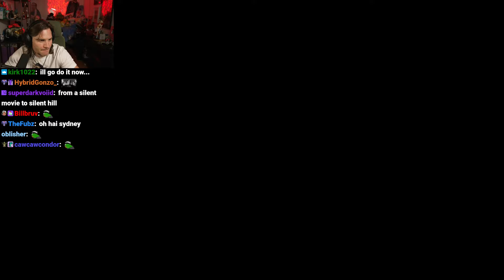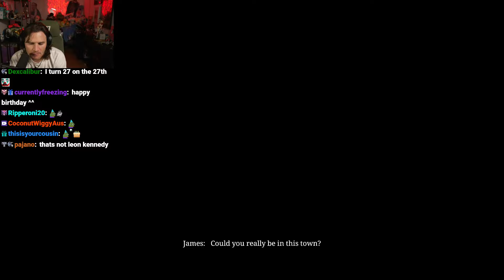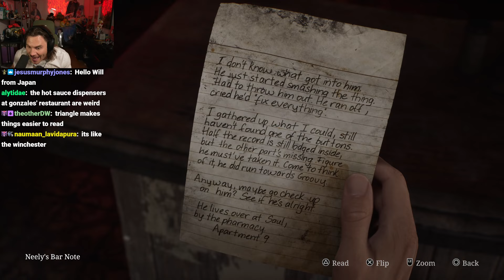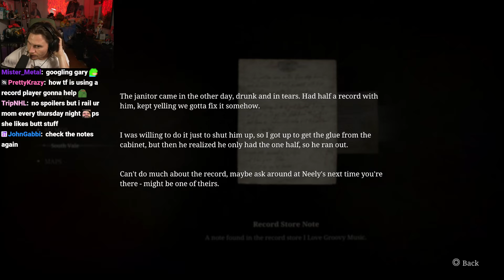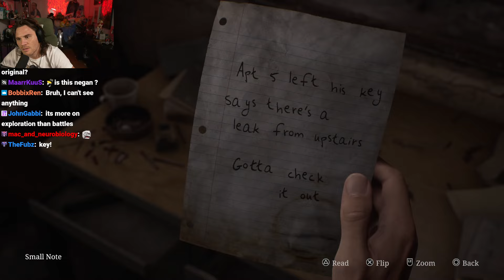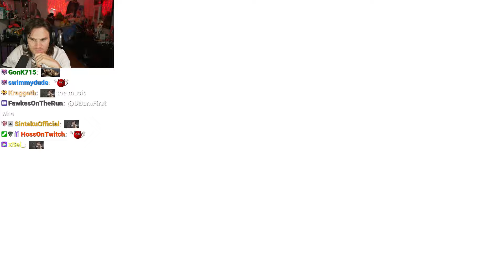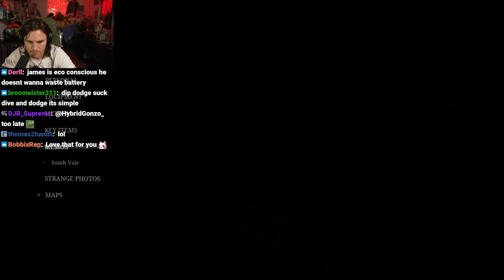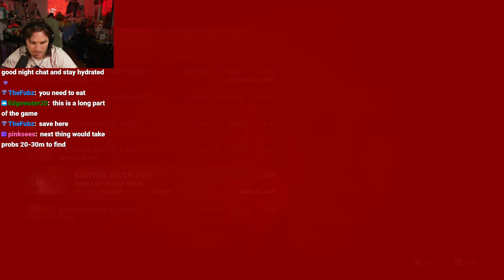(2/2) OCT/9/'24 'Silent hill first play'